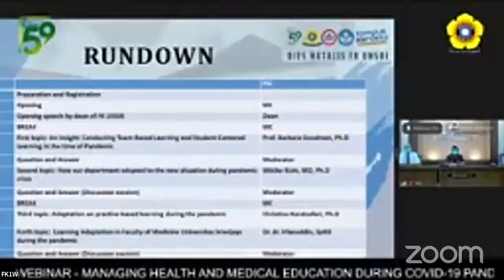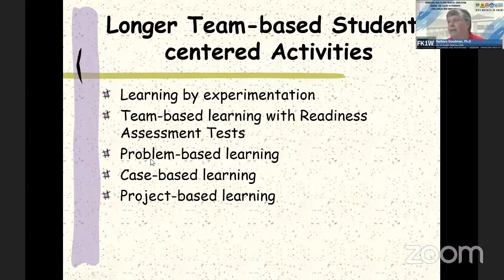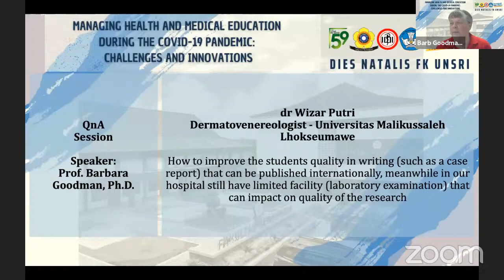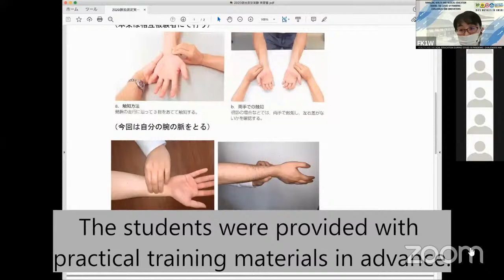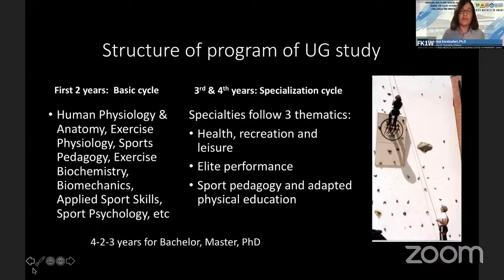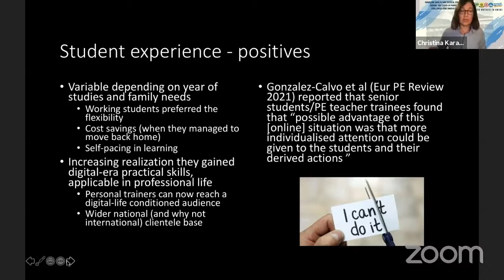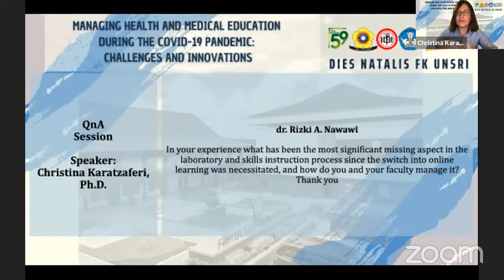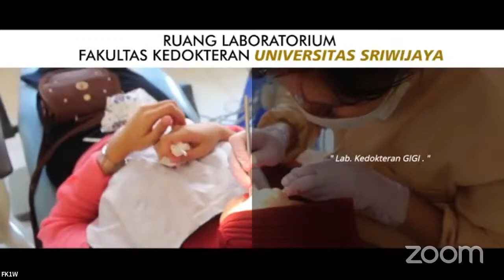MANAGING HEALTH AND MEDICAL EDUCATION DURING THE COVID 19 PANDEMIC : CHALLENGES AND INNOVATIONS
WEBINAR DIES NATALIS FK UNSRI